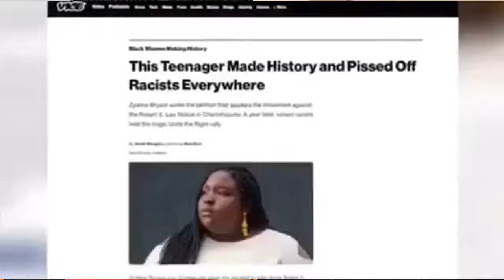Conversations in Chaos: Creatives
While we are in the midst of protests and social distancing, creatives are on their grind more than ever, producing content to express their perspectives. Our guests are directors writers and producers, Talibah Newman, (Greenwood), Adrian Woodard (Grafik) and Kenya Cummings (HBCU Storytellers).